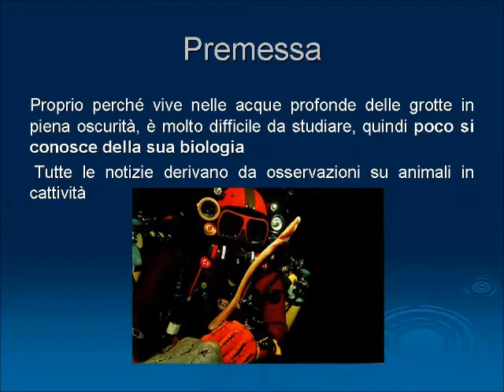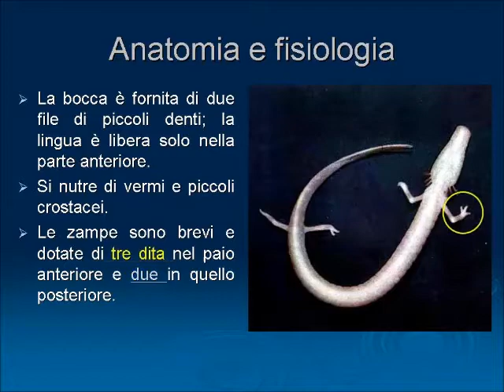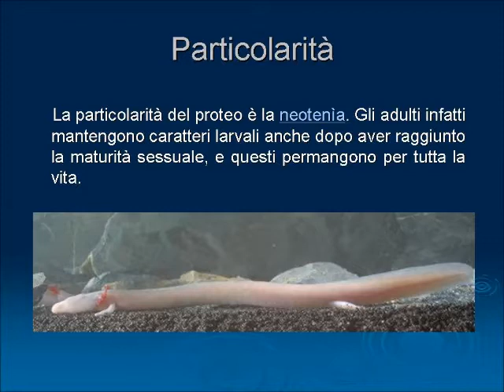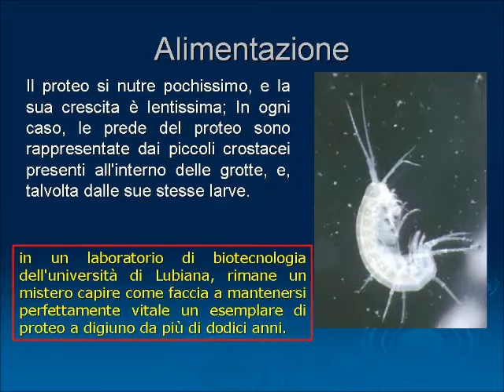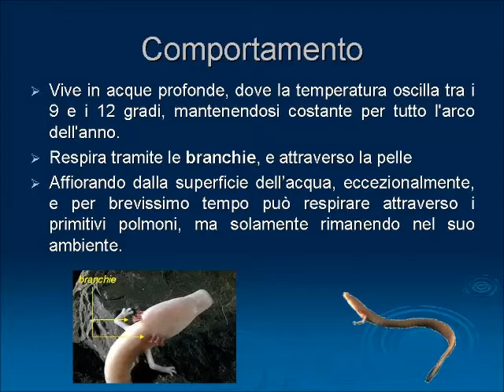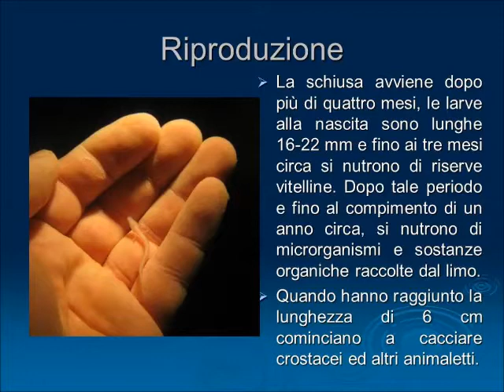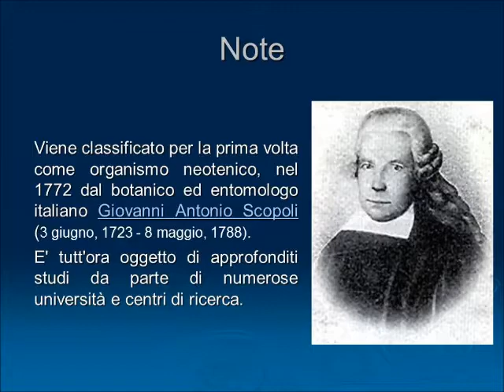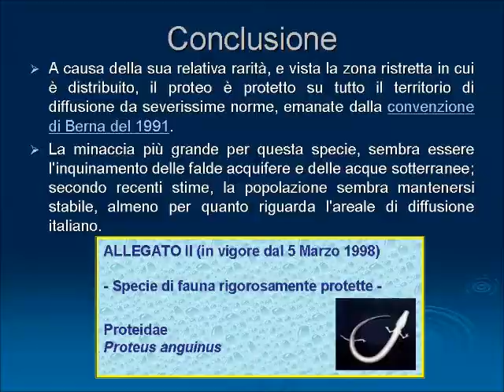Animali rari, il proteo (Proteus anguinus). Cave animals Proteus anguinus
Semplice video didattico per le scuole di primo grado; introduzione alla conoscenza del Proteo (Proteus anguinus) tipico anfibio delle acque ipogee di alcune grotte carsiche situate in determinate zone territoriali.
Realizzazione: Museo Carsico Geologico e Paleontologico di Monfalcone (GO)